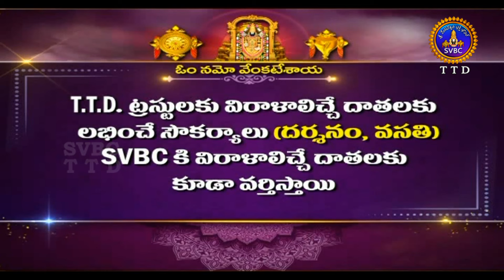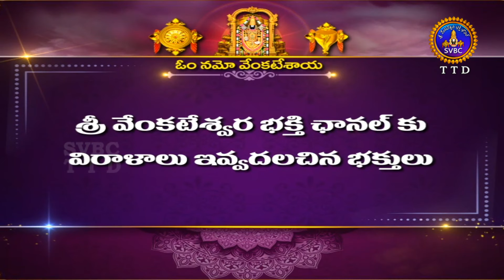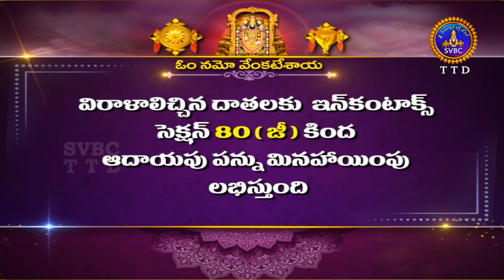శతమానంభవతి || Satamanambhavati || 10-11-2022 || SVBC TTD